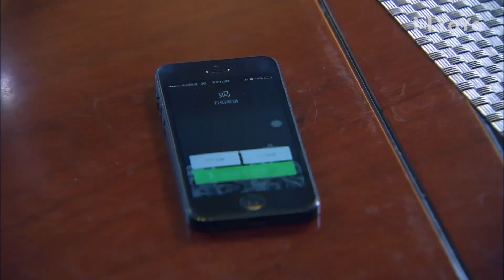心機女得罪惡婦，她婆婆帶孫女去看病，一不留神被壞人搶走！